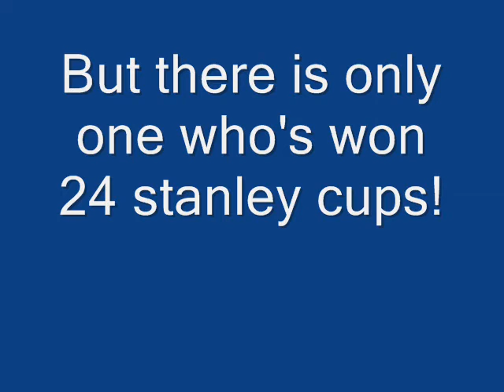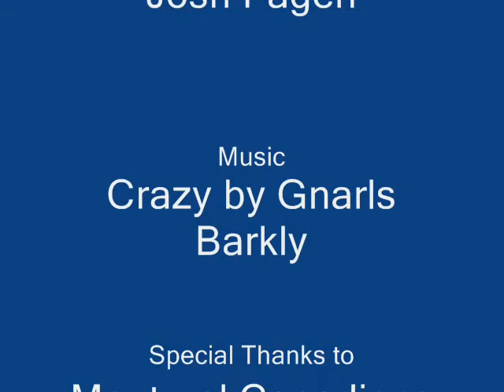Montreal Canadiens Roster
A short film with the roster of the 07 - 08 Montreal Canadiens!